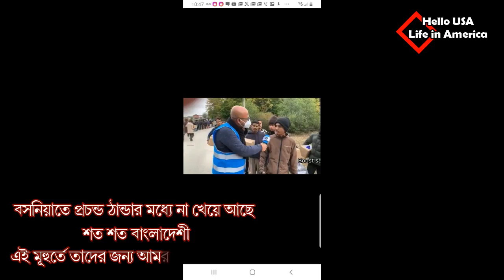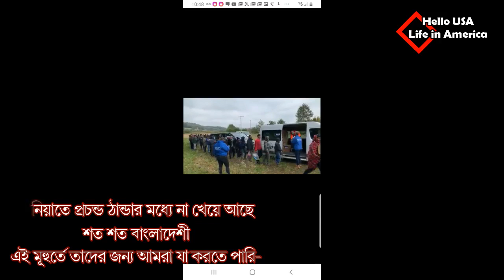বসনিয়ার জঙ্গলে শত শত বাংলাদেশী না খেয়ে। ভিডিওটি শেয়ার করুন, জাতিসংঘকে জানান, এদেরকে বাঁচান।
আমাদের এই Channel টি-
Hello America